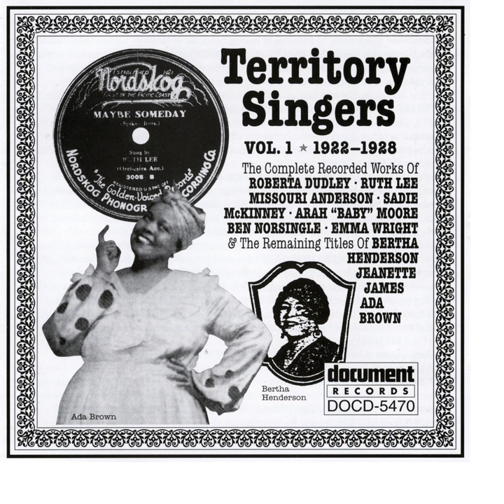Black Cat Blues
Black Cat Blues · Ben Norsingle

Territory Singers Vol. 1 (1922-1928)